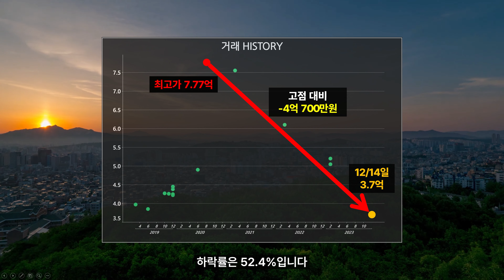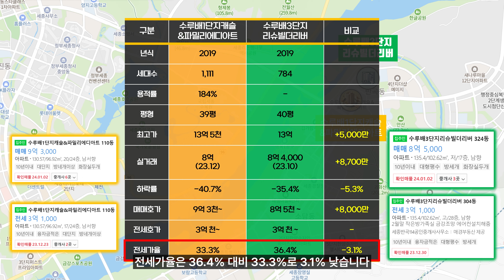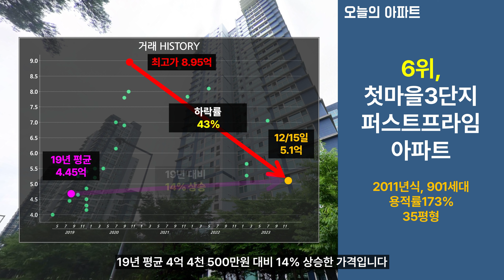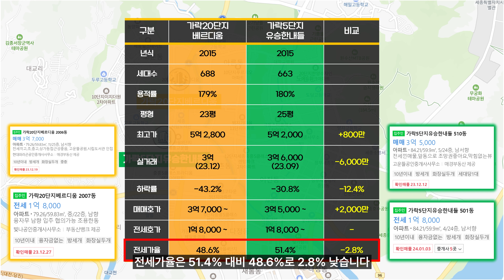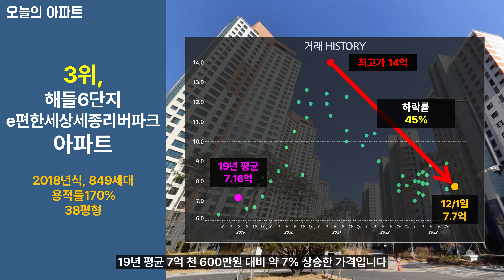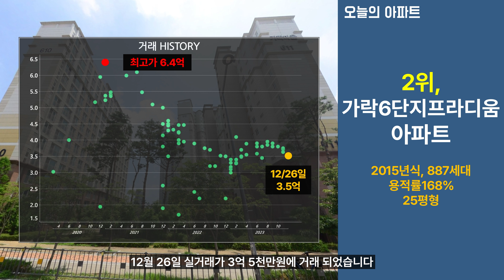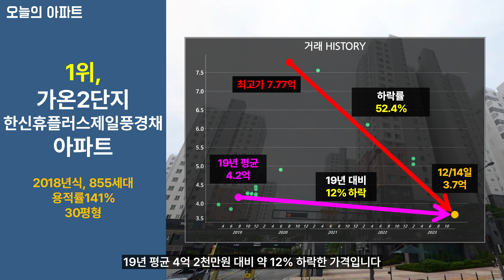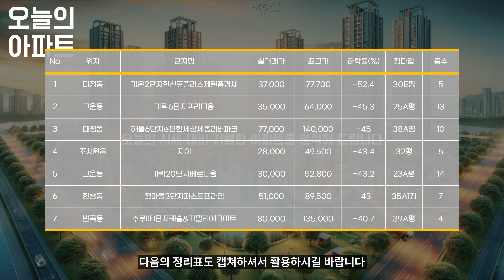가장 많이 하락한 세종 아파트 TOP7ㅣ세종시 최저가 아파트 [세종 아파트 실거래 분석, 부동산 전망 뉴스 매매 폭락 하락 급등 급매]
[ 오늘의 시세 대비 저렴한 아파트를 분석한 정보를 매주 제공해 드립니다 ]
2023년 12월 세종시에서 가장 하락률이 높은 아파트는 어디일까?
이번 영상에서는 가장 하락률이 높은 세종 아파트 TOP7을 엄선하여 알려드립니다.

직거래 제외, 300세대 이상, 4층 이상 아파트로 준비하였습니다.

인생에서 가장 중요한 선택의 아파트, 알아두면 큰 돈이 되는 정보를 전달해드립니다.

채널을 구독하여 지금 이 순간에도 변하고 있는 중요한 아파트 소식을 빠르게 알아보세요.
아파트 매매/전세/월세에 대한 돈이 되는 정보를 제공해 드립니다.

돈 되는 아파트 고급 정보 = [ 오늘의 아파트 ]

음악정보